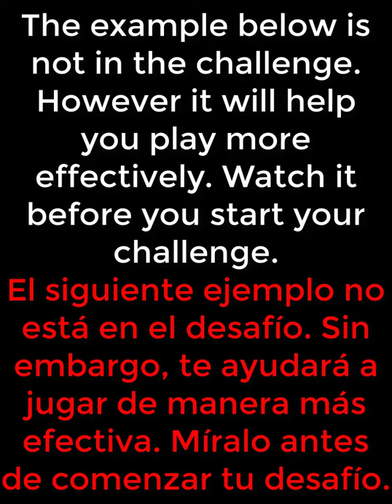Best Deck for Giant Rage! Don't Mess with Giant Challenge 👈 Clash Royale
Follow him!